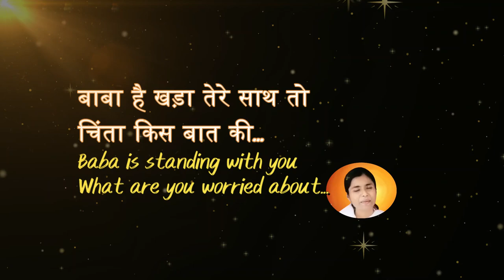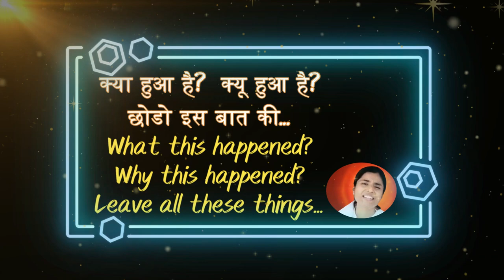बाबा है खड़ा तेरे साथ तो...Baba hai khada tere sath...Lyrics in Hindi & English | BK Dr. Damini behn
It's a beautiful song by BK Damini behn. Lyrics in both Hindi & English.
I like this song very very much. Thank You BK Damini behnji...

I just translated it's Lyrics to English and Edited for BK Divine Family.